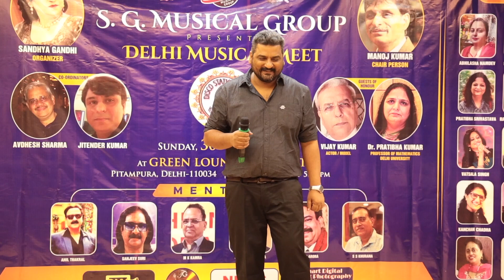SG MUSICAL GROUP ORGNAIZE BY SANDHYA GANDHI